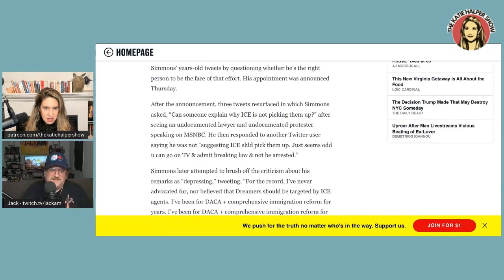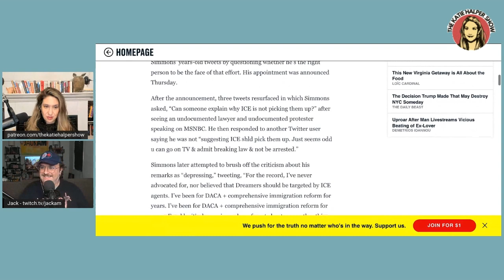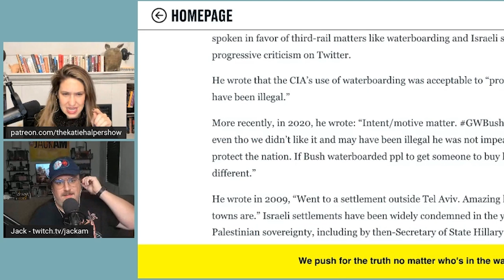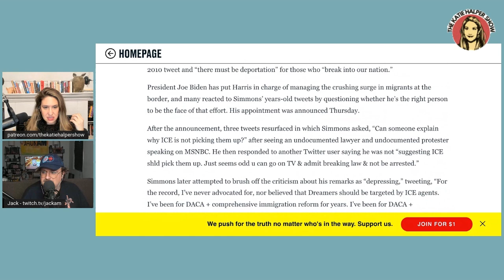Kamala's Comms Director's Offensive Tweets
Kamala Harris's new comms director is a bit of a comms issue himself. Jamal Simmons, who is replacing the Symone Sanders has, has used twitter to defend George Bush and his use of waterboarding and wonder why undocumented people weren't raided by ICE. So much for the intersectionality that the first woman of color vice-president claims to champion.